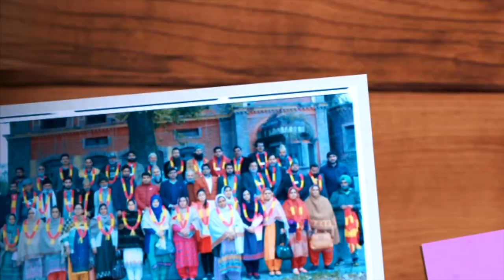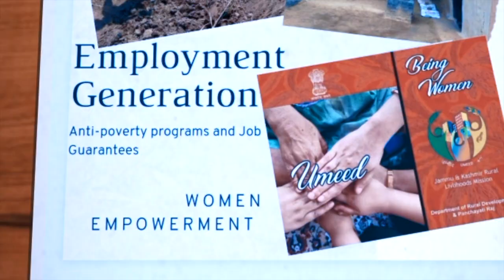Steps | Department of Rural Development and Panchayati Raj, J&K